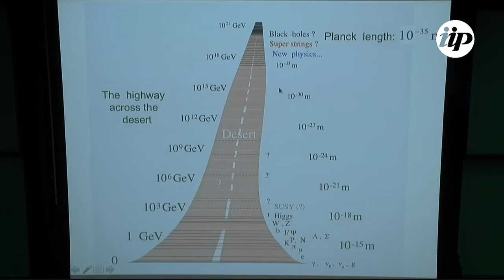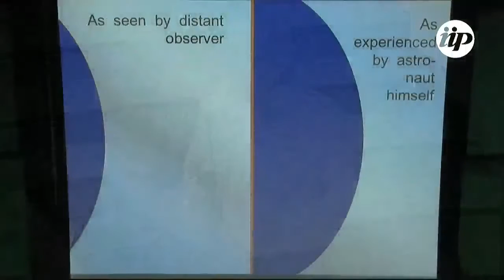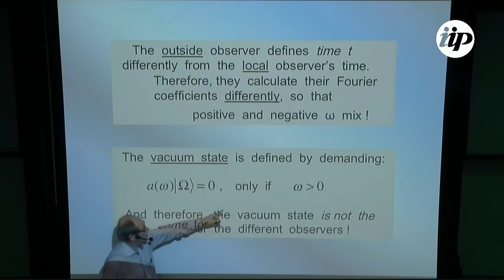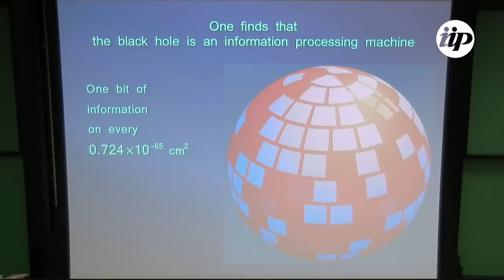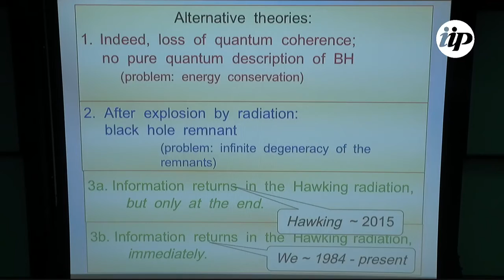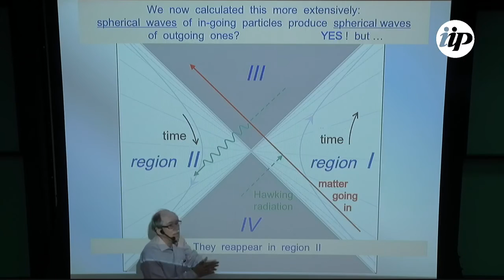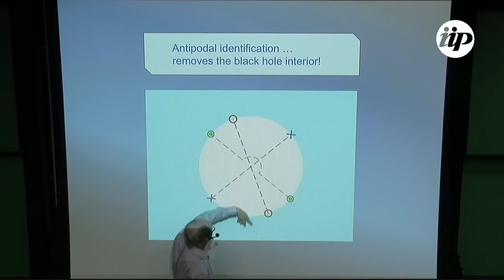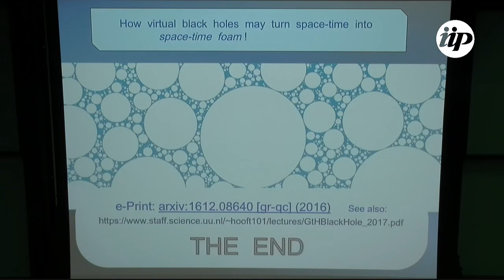Black holes as essential ingredients of a quantum gravity theory - Gerard 't Hooft